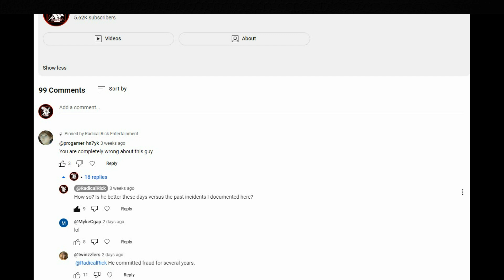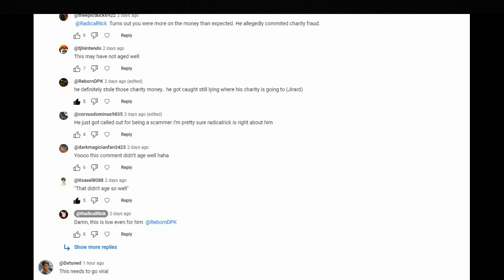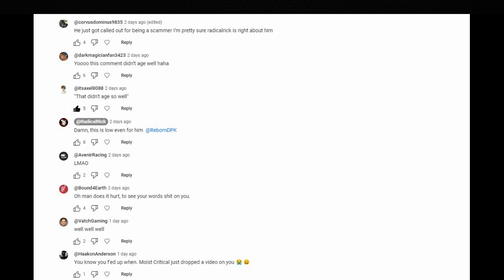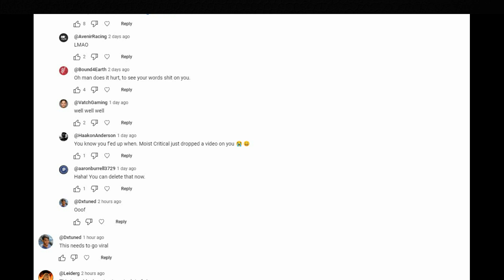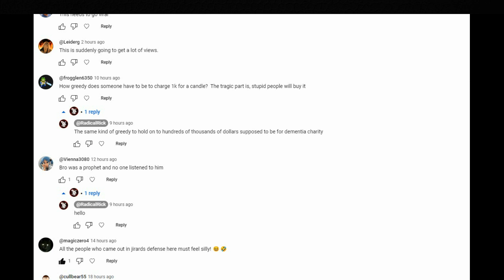I Pinned A Comment Claiming I Was Wrong About Jirard The Completionist